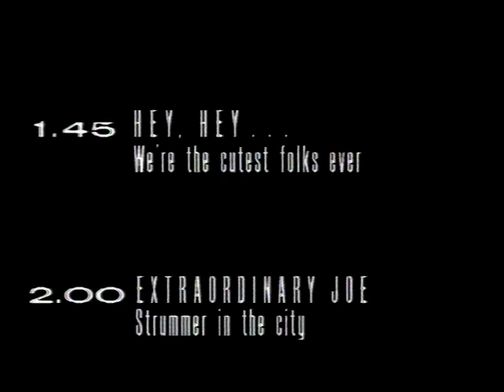ITV Night Network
Introduction to the night's entertainment.